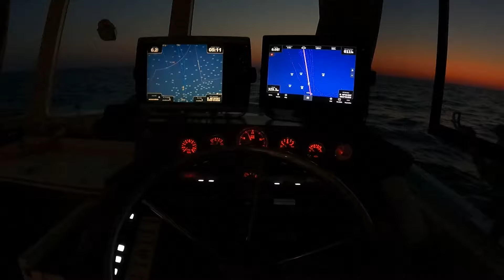PARAGAT VE AĞ İLE BİR DOLAP DOLUSU BALIK !!!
Bugünkü videomuzda hem paragat avı hem mercan ağı attık!
Çok keyifli bir video oldu